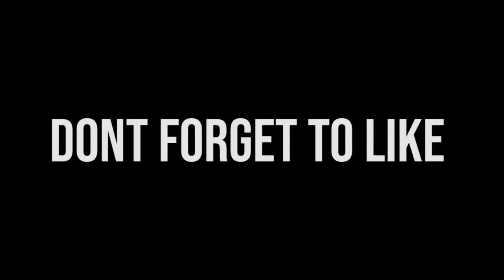Free Fire Slo Mo monatge | Monatge with Bollywood songs | Op effect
👉ABOUT VIDEO 👈

👉IMPORTATANT LINKS👈

👉TAGS IGNORE👈
Free Fire Top Country
1.Garena Free Fire Indonesia Live
2.Garena Free Fire Brazil Live
3.Garena Free Fire Brasil Live
4.Garena Free Fire India Live
5.Garena Free Fire Singapore Live
6.Garena Free Fire Thailand Live